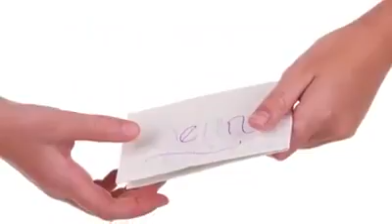The last pamphlet